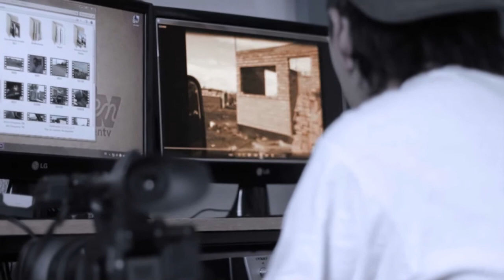CARNAVAL 2018 EN EL CÓNDOR